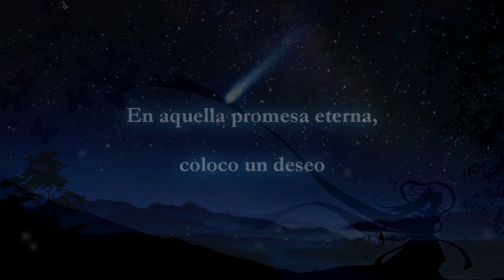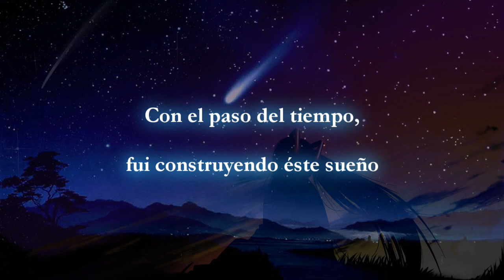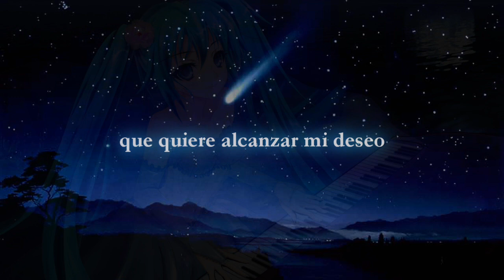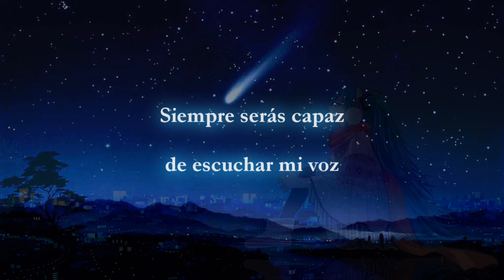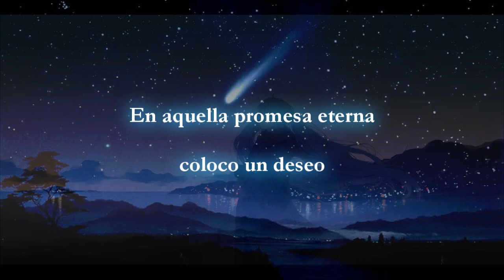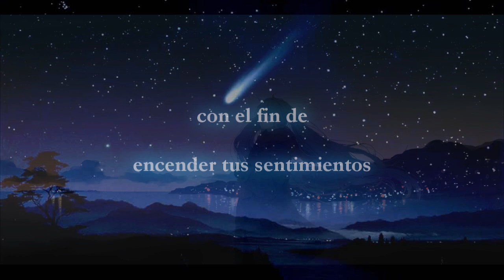R3 & Hatsune Miku - Hoshi No Kakera Orchestra Arrangement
Alo de nuevo.
Éste video con la canción lo hice a petición de una suscriptora llamada Angie.
Ésta canción Hosho no Kakera fue la primera canción que sacó Hatsune Miku con el programa Vocaloid.
Angie quizo que la arreglara de modo como si ella estuviera antando en vivo con una orquesta sinfónica. Y pues, luego de 1 mes de trabajo, aquí está.

Utilicé:
FL STUDIO
SONY VEGAS
Vocaloid

Y los instrumentos:
Violines
Violas
Violonchelos
Chelos
Clavicordio
Piano
Guitarra
Tinkle piano
Platillo crash symphonic

Disfrútenla, en éste día del amor y la amistad,

R3.

Hatsune Miku:
product, Hatsune Miku
Developer(s) Crypton Future Media
Initial release August 31, 2007
Stable release Hatsune Miku / August 31, 2007
Development status Active
Operating system Microsoft Windows
Available in Japanese
English
Type Musical Synthesizer Application
License Proprietary
Website crypton.co.jp...cv01.jsp

Vocaloid

Developer(s) Yamaha Corporation
Initial release January 2004
Stable release Vocaloid 3
Development status Active
Operating system Windows XP / Vista / 7
Apple iOS (iVocaloid, Japan Only)
Available in English, Japanese, Spanish, Korean, Chinese

Canción:
Hoshi No Kakera